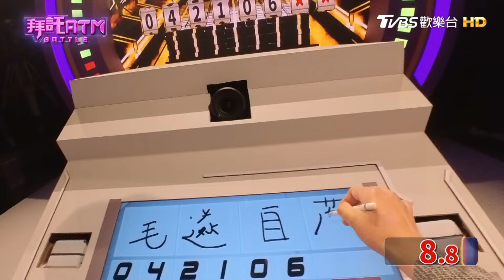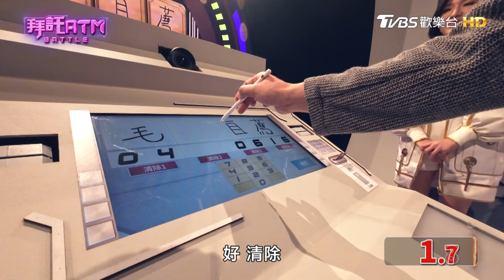演藝圈大哥有戀腳癖？胡瓜：臉不重要都看腳！【拜託ATM】20240527